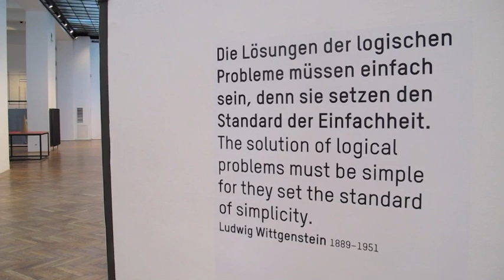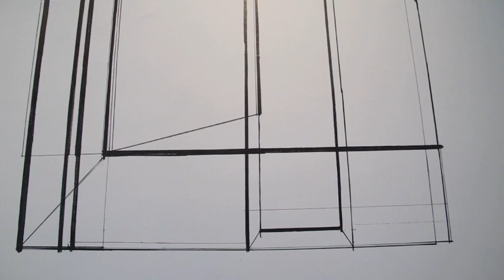MAK, KARL KRIEBEL, wall_drawings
MAK
KARL KRIEBEL
wall_drawings
exhibition THINGS plain & simple
Museum of Applied Arts 2012